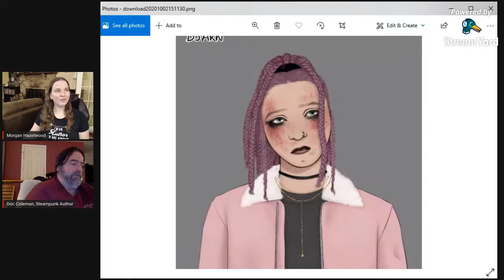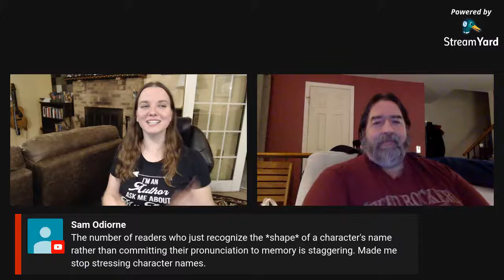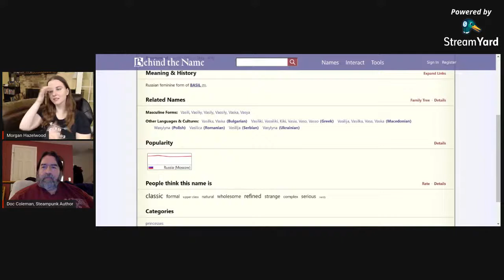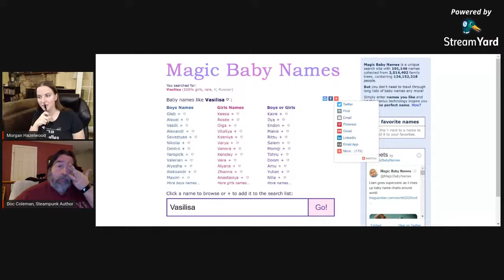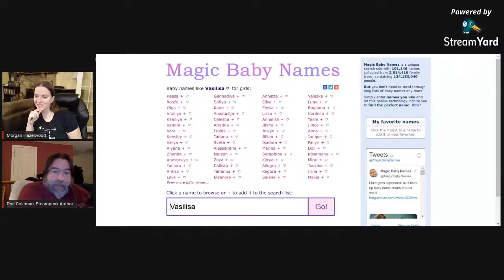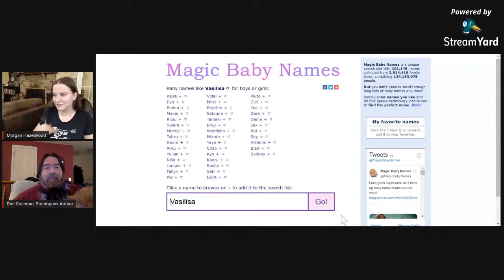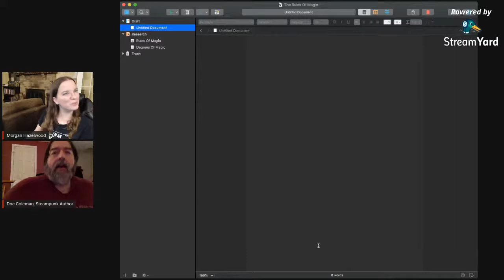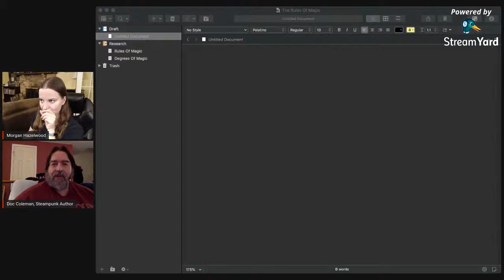Preptober For Plantsers - Week 3: Character Creation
Welcome back! In my final installment, I'm still talking about how THIS plantser (those of us who aren't planners, but we're not quite writing-by-the-seat-of-our-pants) prepares for NaNoWriMo.

Today, I'm talking about developing characters, my trick to naming-on-the-fly when you're SUPER picky about character names, and? My secret method for helping THIS writer who doesn't have a visual imagination get those character descriptions Just. Right.

It's hard to hit the ground running in November if you don't have at least a decent understanding of your character -- at least, it is for me.

I'm an unpublished fantasy author, blogger, vlogger, and podcaster with a pretty severe social media addiction.